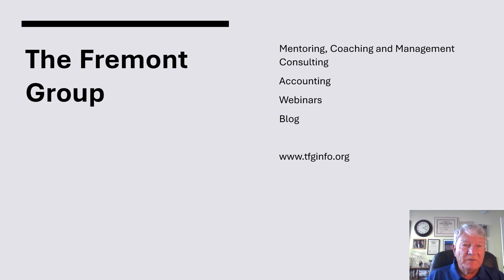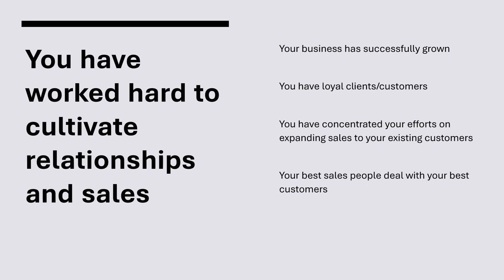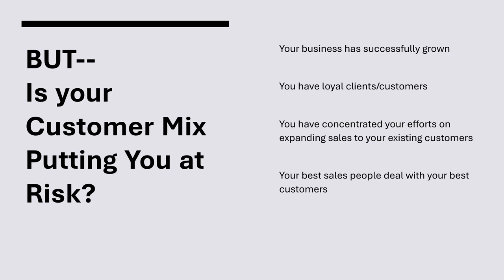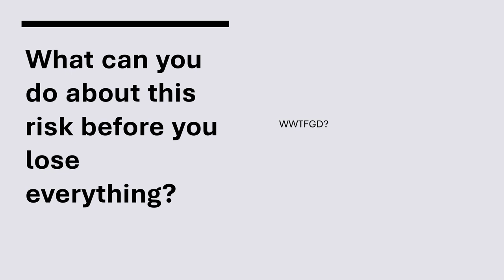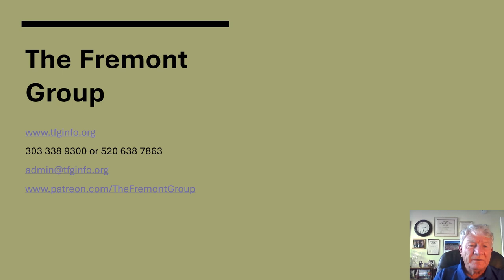Risk 4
The Fremont Group Webinar Series--Minding My Own Business--Risk
Concentration of Sales in a single customer